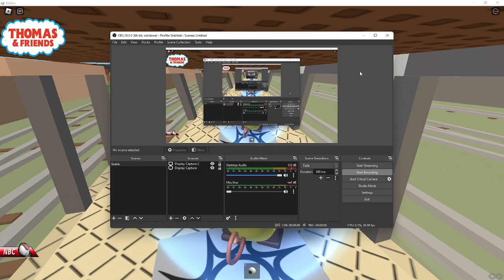Roblox Old Thomas Stuff Fixed